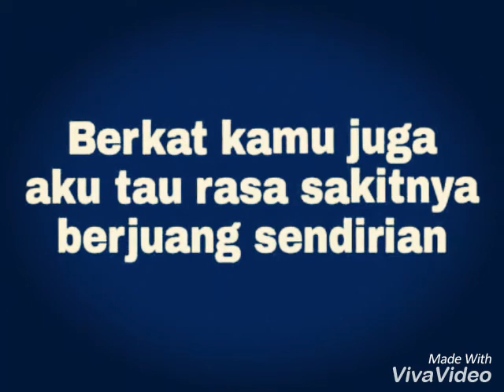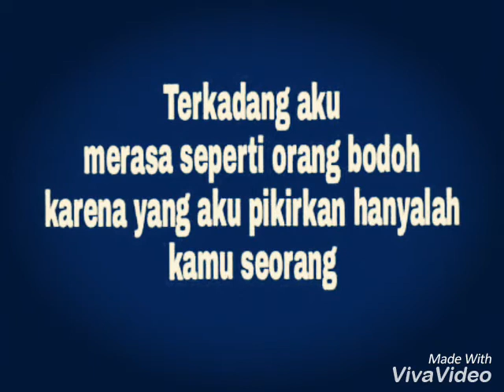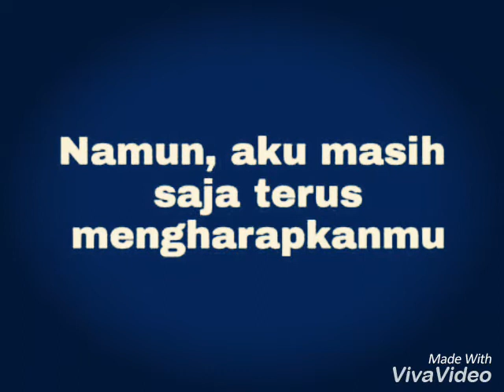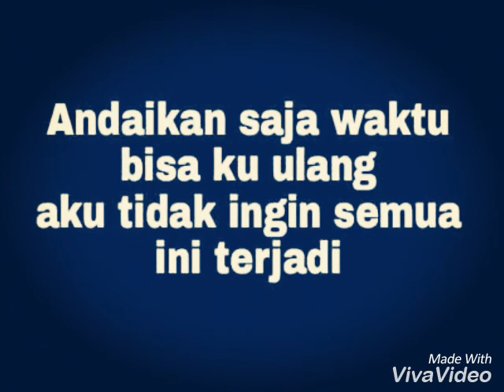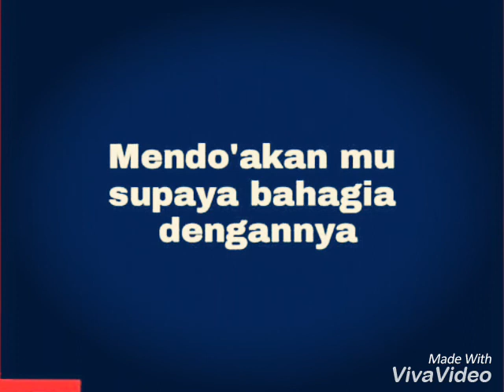Aku pergi...karena ada dia yang sekarang menjagamu